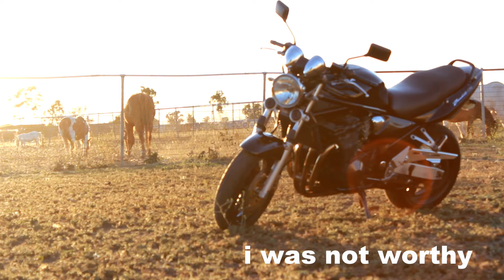How To Become a Motorcycle Mechanic With No School (2020)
Skip the motorcycle technician school... or don't. This is how I became a mechanic without any school.
If you want to know how to become a motorcycle mechanic with no school, it takes a lot of dedication and hard work. Be persistent and don't give up! Becoming a motorcycle mechanic is incredibly rewarding. I get paid to do what I love.

BIKES:
- 2010 TRIUMPH SPEED TRIPLE 1050 (15TH ANNIVERSARY SE)
- 2001 SUZUKI BANDIT GSF 1200s

CAMERAS:
- GoPro Hero6

AUDIO:
- TASCAM DR-05